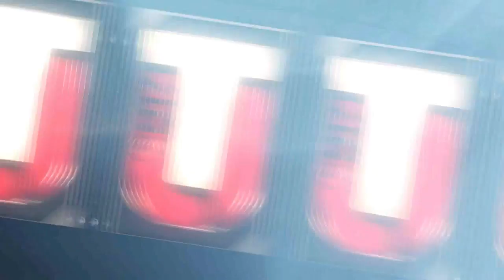SUPER BOWL PACK OPENING | Madden 17 Ultimate Team #91